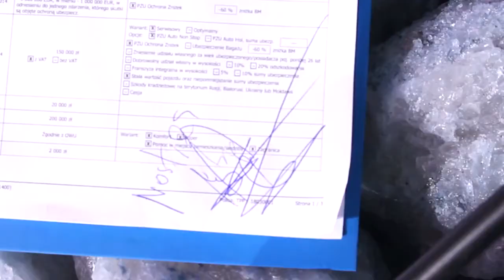Kampania Agenci mocno pomocni w PZU